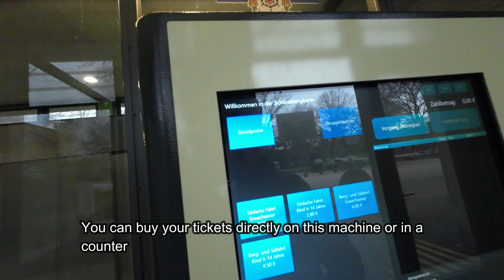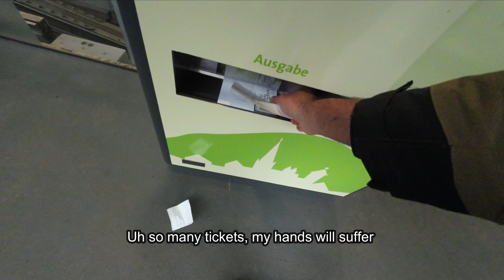Die Schlossberg-Bahn (mountain train), Freiburg - Walking Tour - 4K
Hello Guys

Welcome to this new video of the Freiburg Series. Right now we will try the Schlossberg-Bahn, a iconic little mountain train that will go right up at the top of Freiburg.